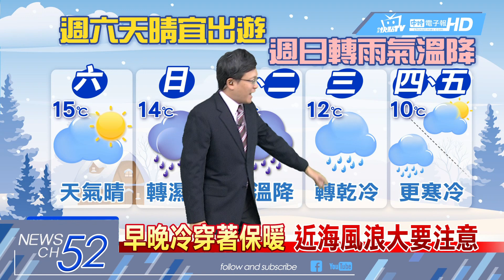20180126中天新聞 【氣象】週六天晴宜出遊 週日轉雨氣溫降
週日高山有濃霧，海邊風大騎車注意，週一起冷氣團南下，中部以北探１２度，濕冷天氣到週三，週四乾冷低溫１０度，早晚冷穿著保暖，近海風浪大要注意。